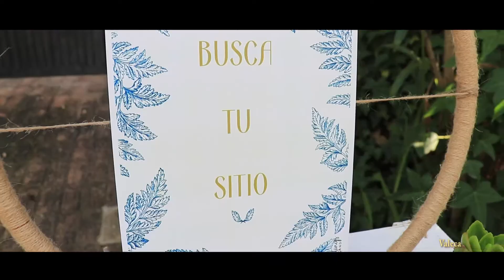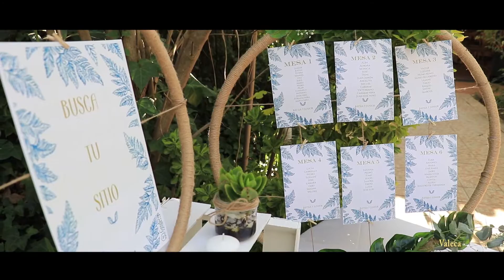Tráiler Boda Junior y Rayssa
Una pareja que se forja en Brasil y por cuestiones del destino, culminan su amor en Valverde del Camino (Huelva) España.